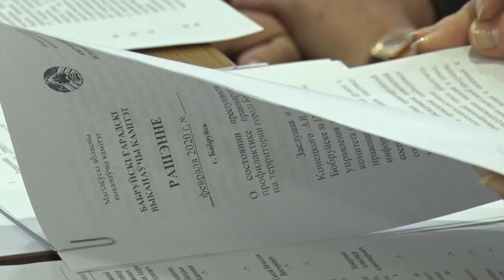Вопросы безопасности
В горисполкоме обсудили состояние преступности и профилактику правонарушений.